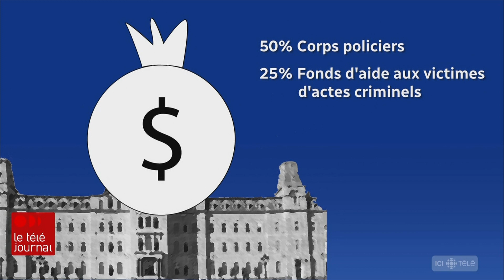Où va l'argent du crime?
Des saisies de matériel volé ou encore d'argent provenant de la criminalité, il y en a fréquemment. Mais que font les corps policiers du Québec avec cet argent?